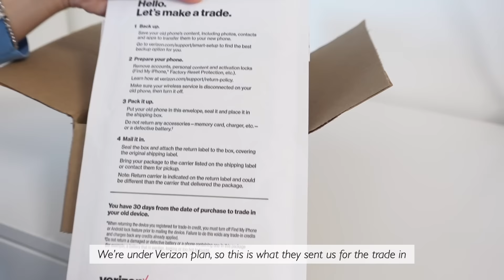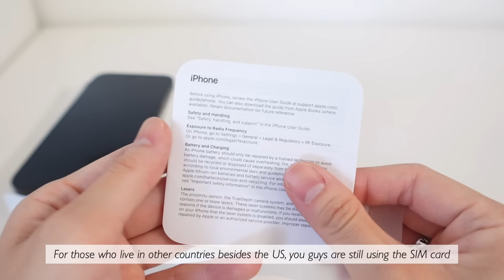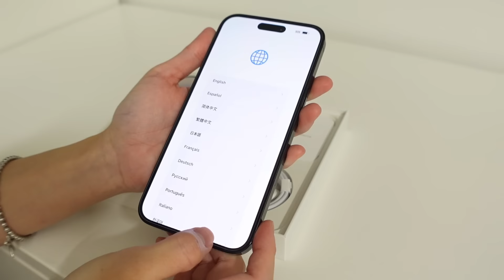iPhone 14 Pro Max Unboxing + Accessories✨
Hello everyone, hope you enjoyed this unboxing video. Thank you for stopping by and have a lovely day/week💕

🎬Edit: vllo